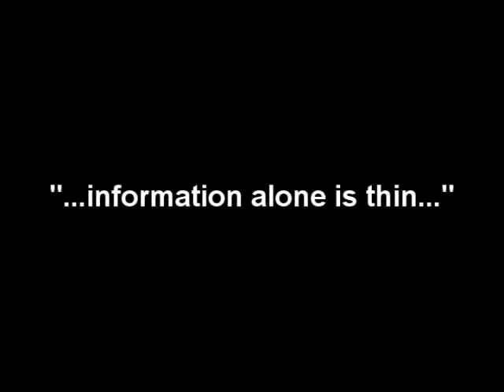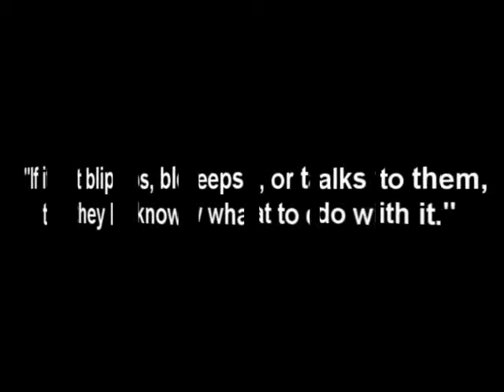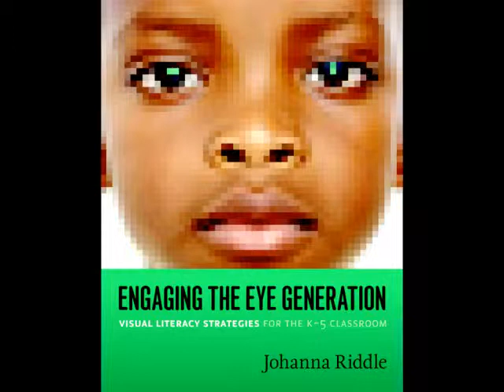Engaging the Eye Generation Part 2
Johanna Riddle, author of Engaging the Eye Generation, on meeting the challenges of the 21st-century learning community.